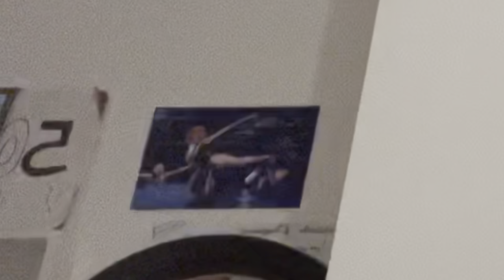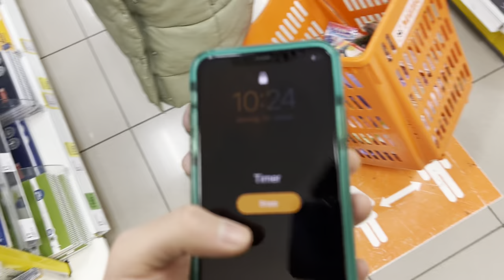NISA HAT 3 MINUTEN ZEIT ALLES ZU KAUFEN😳 ICH MUSS ALLES BEZAHLEN😩 | Emiirbayrak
hey,

ciao